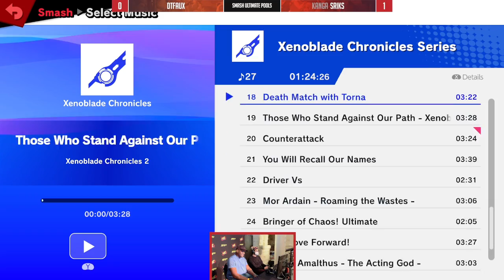CWC 2022: DTFaux vs Sriks (Smash Ultimate Pools)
CouchWarriors Crossup (CWC) is a Major Super Smash Bros. Ultimate tournament in Victoria.
DTFaux vs Kanga | Sriks (Sephiroth)CouchWarriors Crossup (CWC) is a Major Super Smash Bros. Ultimate tournament in Victoria.